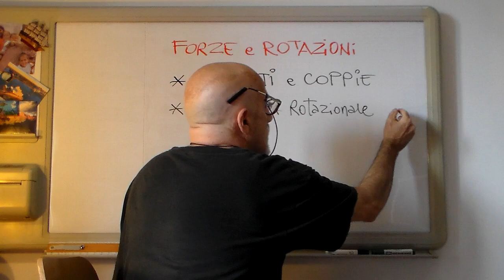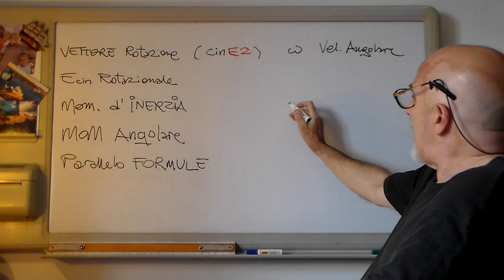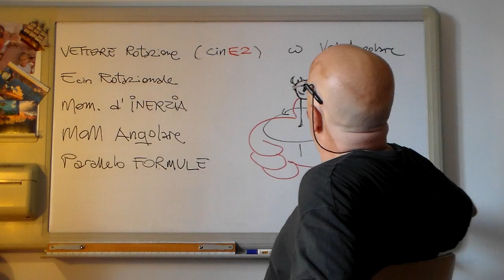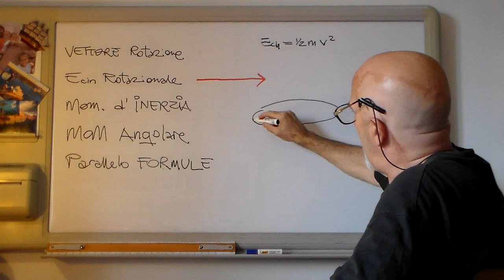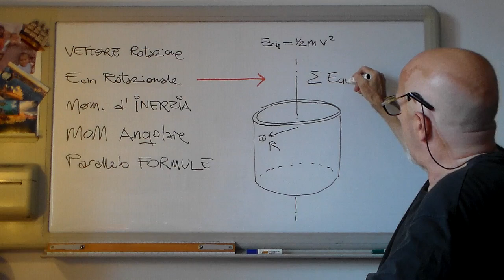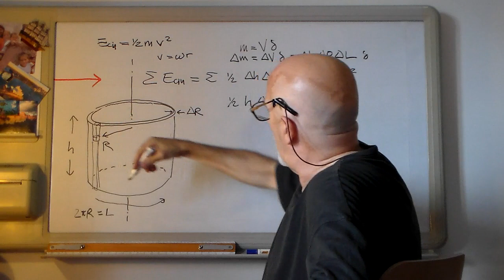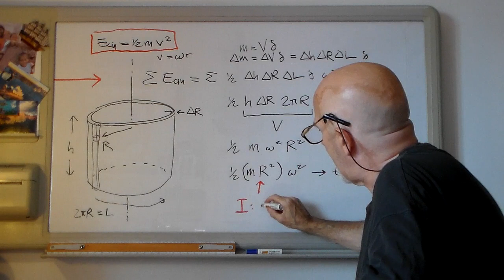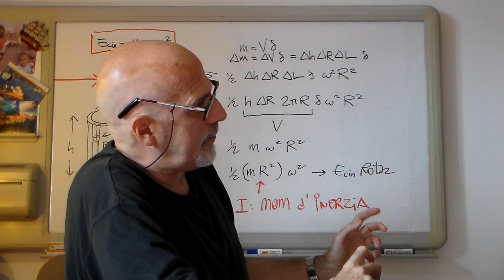DinD2a - Dinamica Rotazionale: Energia Rotazionale